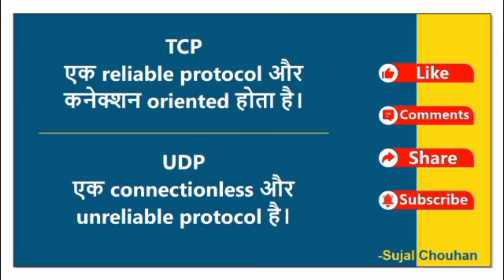TCP vs UDP l मुख्य अंतर tcp vs udp l computer networking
TCP - TCP एक reliable protocol और कनेक्शन oriented होता है अर्थात इसमें डाटा ट्रांसफर से पहले कनेक्शन को स्थापित किया जाता है। TCP में डाटा का ट्रांसफर UDP की तुलना में कम स्पीड में ट्रांसफर होता है। TCP में डाटा पैकेट्स रिसीवर तक पहुंचने की गारंटी होती है। Example - email, web browsing.

UDP - UDP एक connectionless और unreliable protocol है। इसमें डाटा पैकेट ट्रांसमिशन के समय कोई कनेक्शन स्थापित नही होता है, तथा डाटा रिसीवर तक पहुंचने की कोई गारंटी भी नही होती है। परंतु TCP की तुलना में हाई स्पीड में डाटा ट्रांसफर करता है। उदाहरण - music streaming.

your queries -
TCP
UDP
TCP vs UDP
TCP or UDP me antar
different between TCP and UDP
different between TCP and UDP in Hindi
different between TCP and UDP with example
TCP kya hai
UDP kya hai
TCP example
UDP example
TCP UDP explained
tcp vs udp
TCP kya hota hai
UDP kya hota hai
TCP or UDP me mukhy antar
exam preparation question
computer networking